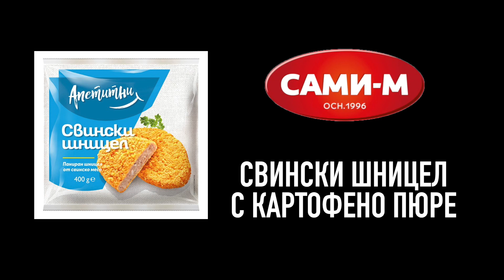Свински шницел с картофено пюре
Време за приготвяне: 30 мин., Порции: 4

Необходими продукти
• Опаковка свински шницел “Апетитни” от 400гр.
• Картофи - 4/5 бр.
• Прясно мляко - 100мл.
• Масло - 50гр.
• Печена червена чушка - 1 бр.
• Зелен фасул - 100гр.
• Печурка - 200гр.
• Шалот - 1 глава
• Тъмна бира - 500мл.
• Мед – 1 с.л.
• Царевично нишесте - 1 ч.л..

Начин на приготвяне:
1. Пригответе шницела според указанията на опаковката
2. Обелете и сварете картофите. Пюрирайте ги с маслото, млякото и добавете ситно нарязаната печена чушка.
3. Почистете гъбите и ги сотирайте в нагорещен тиган с една скилидка чесън, изгасете с 50мл. бяло вино.
4. Фасула го запържете и преди да махнете от огъня му добавете сока от един лимон и щипка ситно нарязан магданоз.
5. В нагорещена касерола задушете за кратко нарязания на колелца шалот и добавете бирата и меда. Овкусете със сол и черен пипер и оставете да се редуцира за около 5 минути.
6. Разтворете нишестето в малко студена вода и го изсипете в касеролата.
7. Сервирайте топлите шницели с картофеното пюре с печени чушки, сотираните гъби и зелен фасул и бирения сос.